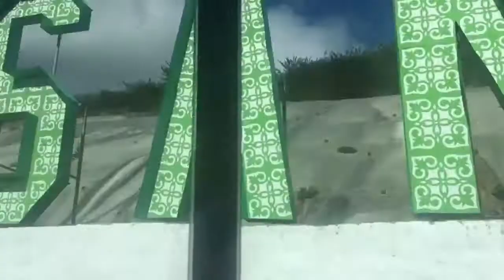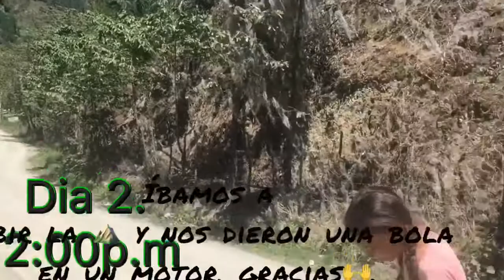¿Como es San José de Ocoa? Vlog, Turisteando en República Dominicana 🇩🇴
En este mini blog les muestro más o menos lo hermoso que es Ocoa y su gente, espero que lo disfruten! A mi me encantó, un saludo! Desde República Dominicana